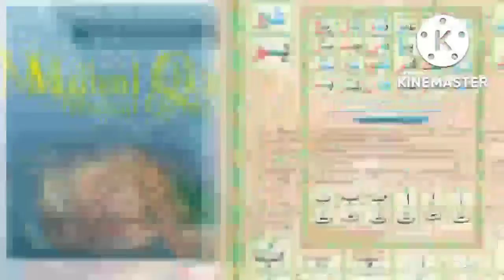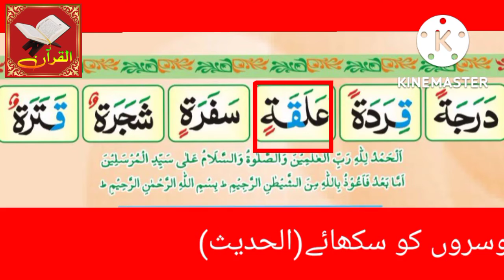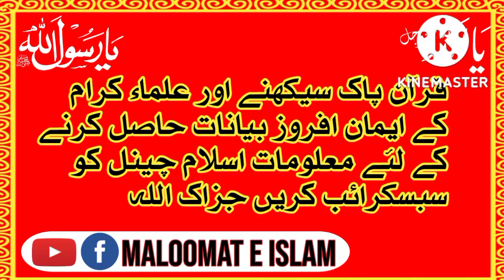Madani qaida lesson 6 part 5 by hafiz arslan mahmood naeemi (حافظ ارسلان محمود نعیمی)Maloomateislam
بحمدہٖ تعالی معلومات اسلام چینل کے پروگرام القرآن میں سبق نمبر 6 پارٹ 5 کے ساتھ حاضر ہیں

سبق کے متعلق یا روز مرہ زندگی میں پیش آنے والے مسائلِ شرعیہ کے متعلق معلومات کے لیے رابطہ کریں